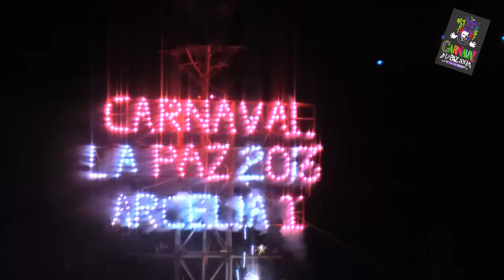CARNAVAL La Paz 2013 Misterios de Los Mares, Video de Coronación de Arcelia Reina del Carnaval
CARNAVAL La Paz 2013 Misterios de Los Mares, Coronación de Arcelia Reina del Carnaval y Presentacion de Gloria Trevi en el Estadio Guaycura